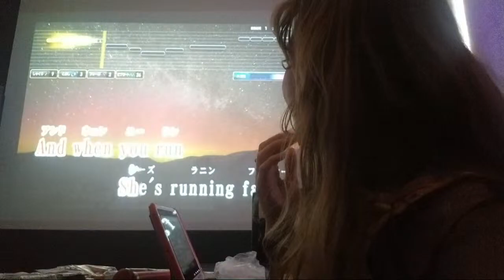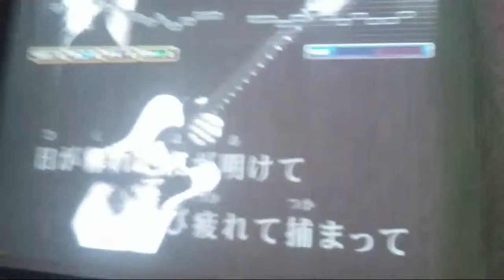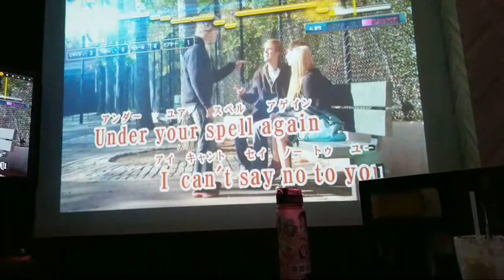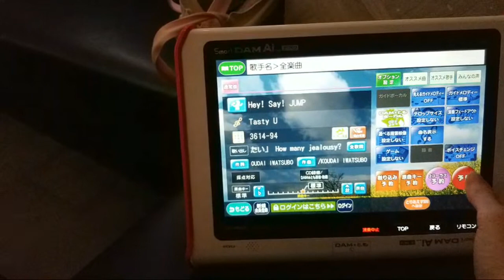Karaoke BIG ECHO in EBINA